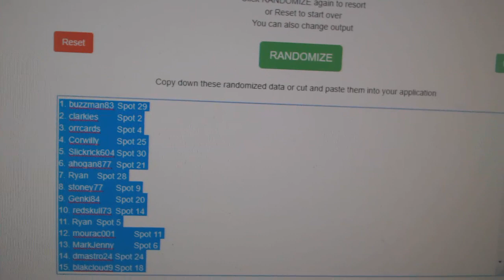Multi Randoms - C&C GB #9986